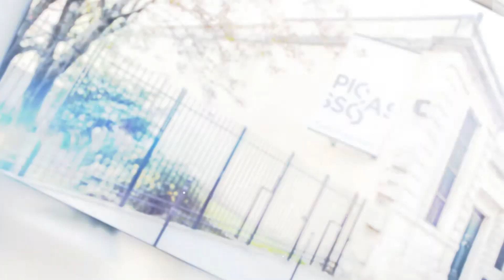Hoţ fără să ştie: Un pensionar a luat din greşeală o geacă de 1 milion de dolari din Muzeul Picasso.